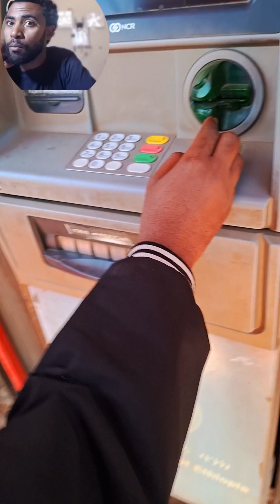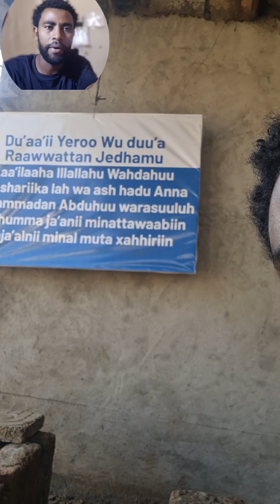Nekemte 🤔🤔🤔🤔😛bedele cora ነቀምቴ በደለ ጮራ demne maltu umame karan akm ture ha tube dawodhaa🙏🏾🙏🏾🙏🏾😛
Ha tube nekemte🥰🥰🥰 ha tube ha tube subscreb🙏🏾🙏🏾🙏🏾ha tube